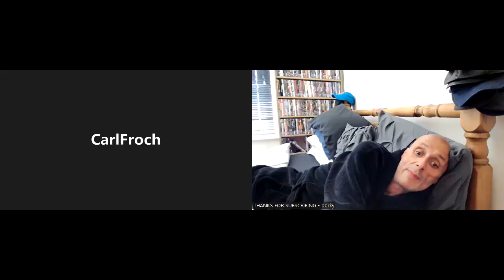ORTIZ v BENN - MAKE IT HAPPEN. !!!!!!!!!!!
TERRY PART 2